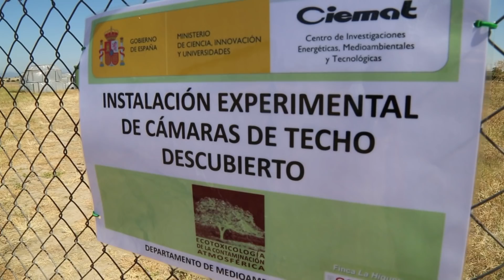Proyecto CONcumbres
La Unidad de Ecotoxicología de la Contaminación Atmosférica del Departamento de Medio Ambiente del CIEMAT está estudiando el efecto de la contaminación atmosférica en los ecosistemas de las cumbres del Parque Nacional Sierra de Guadarrama. Los pastizales de cumbre, de alto valor ecológico y protegidos por el Parque Nacional Sierra de Guadarrama, soportan de forma crónica niveles elevados de ozono troposférico y de depósito atmosférico de nitrógeno considerados perjudiciales para los ecosistemas.
En el marco del proyecto CONcumbres, se estudia la sensibilidad a la contaminación atmosférica de las especies más representativas y vulnerables de las cumbres de la Sierra de Guadarrama. Sus resultados serán importantes para adecuar los planes de gestión del Parque encaminados a la conservación de estos ecosistemas en el escenario actual de Cambio Global.